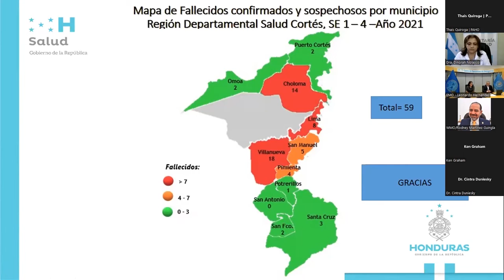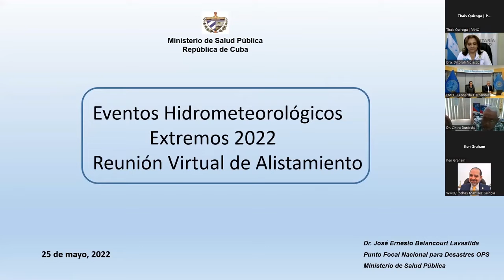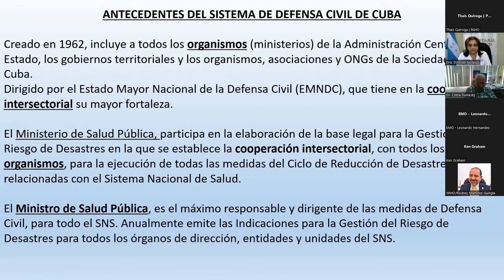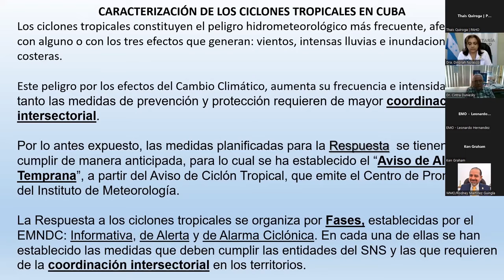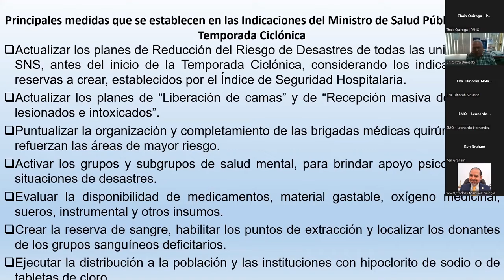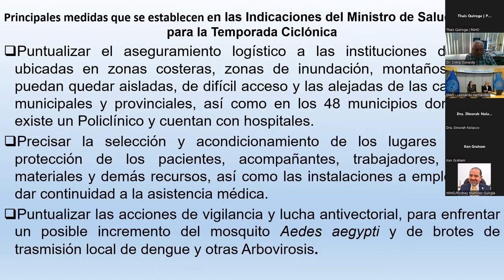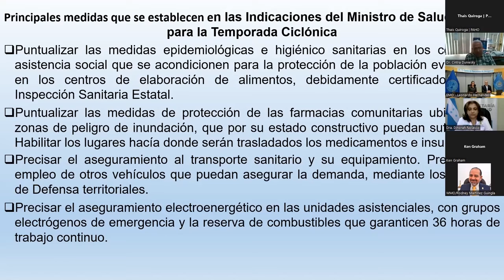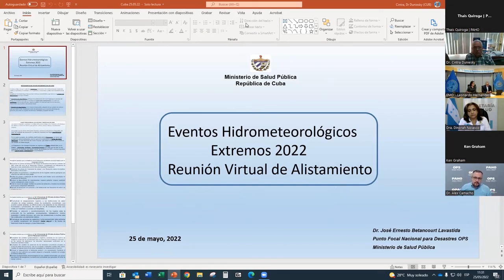Coordination between national actors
Coordination between national actors. - Dr. Jose Ernesto Betancourt - Ministry of Public Health of Cuba
This video is part of the “Extreme Hydrometeorological Events 2022 – Readiness Meeting”. This readiness meeting was held on May 25, 2022, to exchange experiences and knowledge with experts in disaster and public health emergencies to motivate the review, update and strengthening of inter-sectoral coordination mechanisms at the different territorial levels, in the context of the 2022 Hurricane season.